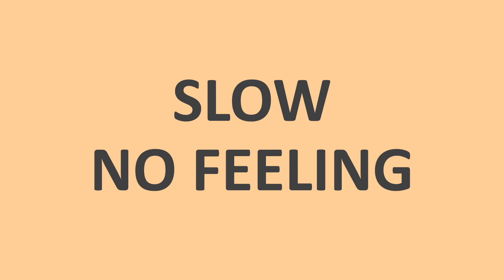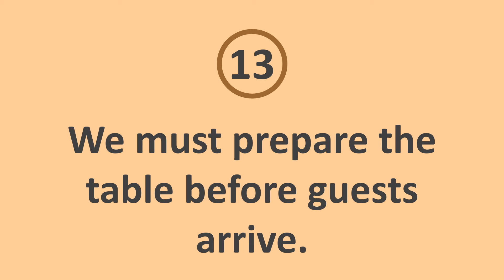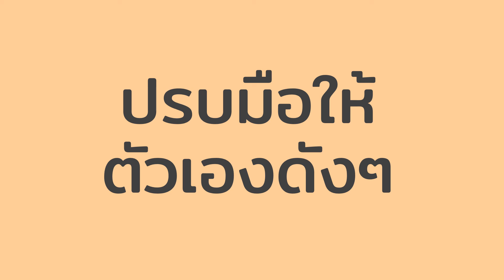FeelEng: คำศัพท์ภาษาอังกฤษ สำหรับแม่บ้านอินเตอร์ EP. 52 – Table (มีซับไทย)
- Table –
"We must prepare the table before guests arrive."

1 ประโยคต่อคลิป
1. SLOW NO FEELING อ่านซ้ำๆ ไม่ต้องใส่ฟิลลิ่ง
2. FASTER WITH FEELING อ่านเร็วขึ้น ใส่ฟิลลิ่งด้วย
3. SPEAK WITH FEELING พูดประโยคใส่ฟิลลิ่ง